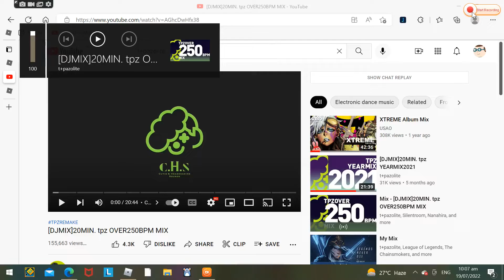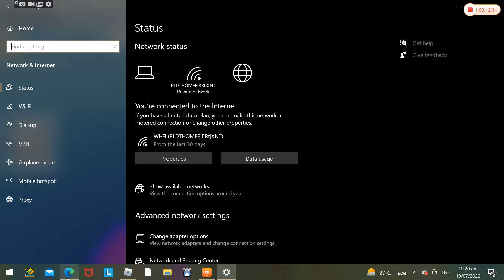Bacon's Glitch Per Difficulty Chart